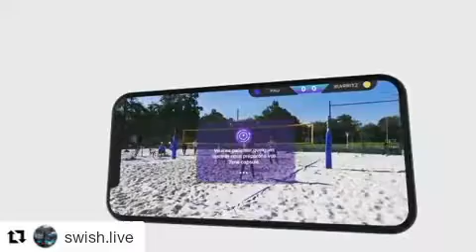World Club Basketball Tournament 2019 matches on Swish Live TV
We are pleased to announce all matches at the World Club Basketball Tournament will be streamed live globally via our WCBT page, using Swish Live. You're friends and family won't miss any of the exciting game action